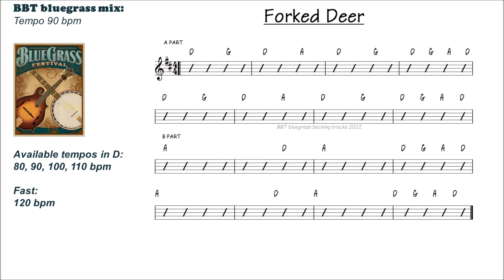Forked Deer 90 bpm bluegrass backing track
FORKED DEER practice track in D.  Tempo 90 bpm
Available on BBT: 80, 90, 100, 110, and 120 BPM